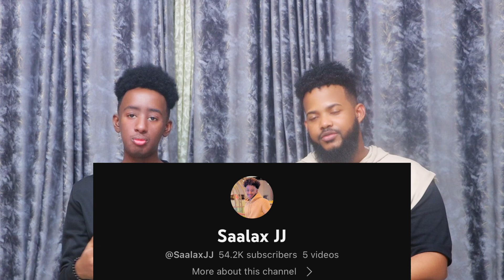XANUNKAYKAYGA KADIB ALX //ASAD HAGIO OO…,